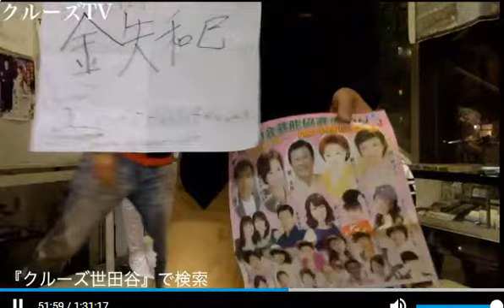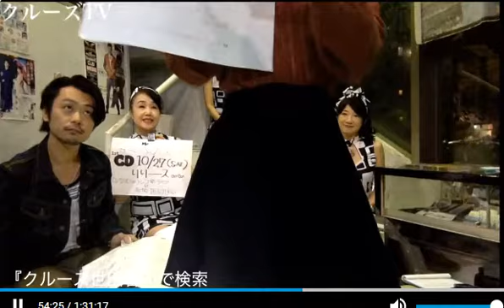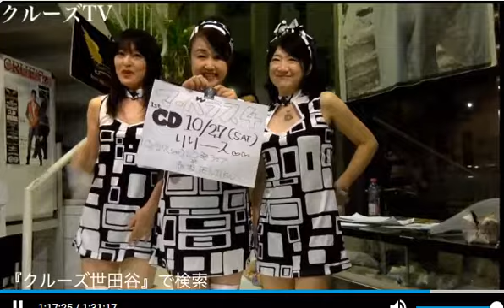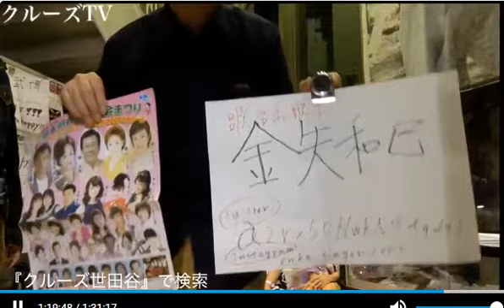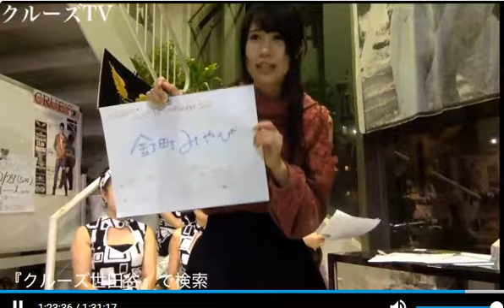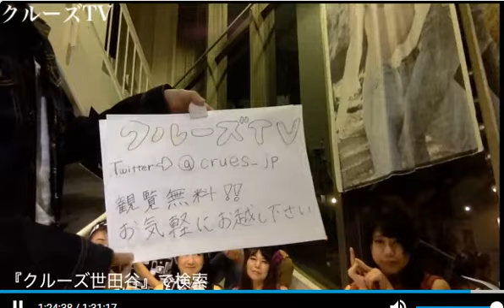クルーズTV ゲスト 長井秀和 ピンクの電話 清水よし子 おきゃんぴー 中野麻里子 釘町みやび 蘭翠 金矢和巳 森田武博 133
■番組概要■
クルーズTV ゲストは、長井秀和 ピンクの電話 清水よし子 おきゃんぴー 中野麻里子

150ブランド5000商品を扱うショップです。

中野麻里子